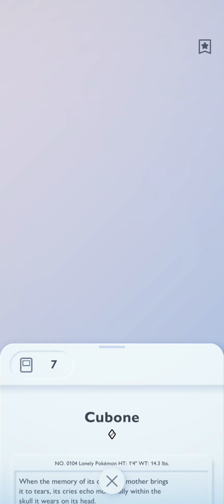Mau Serang Kok Gacha? Tapi Marowak Deck Murah! | Pokemon TCG Pocket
Salah satu Deck termurah di Pokemon TCG Pocket adalah Marowak EX. Karena saat Tutorial kita bisa memilih Pack Mewtwo dan langsung mendapatkan 1 kartu Marowak EX. Ada tapinya.